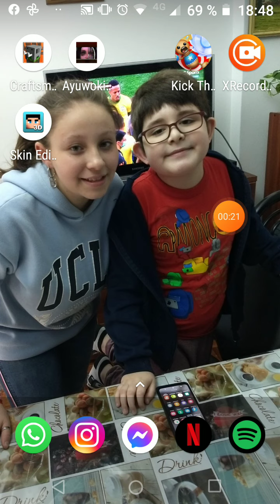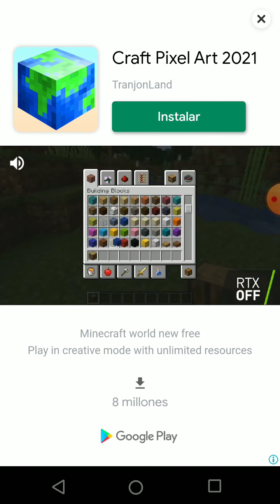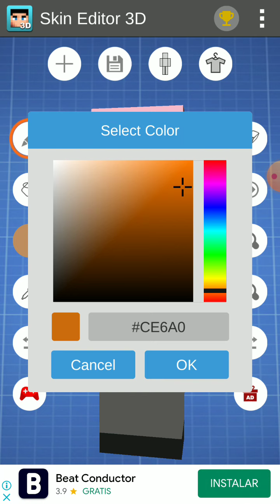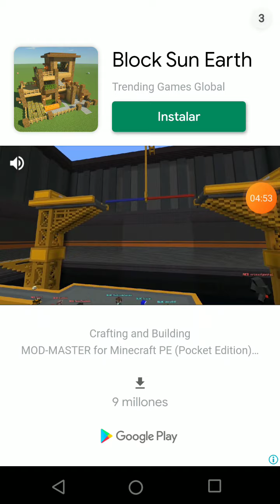crea una skin para carftman y minecraft pe